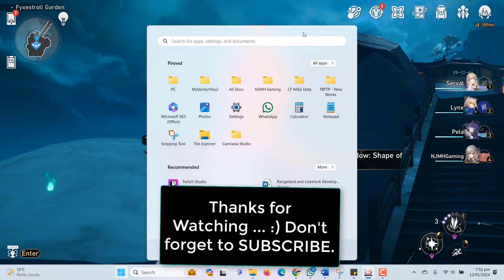This 100% F2P Team Defeats Every 'Echo of War' Boss | Honkai Star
Join us in an awe-inspiring showcase as our formidable Free-to-Play Team, featuring Serval, Lynx, Fire MC, and Pela, triumphs over every 'Echo of War' boss and adversary in the thrilling world of Honkai Star Rail. Witness the power of synergy and strategy in this remarkable Honkai Star Rail adventure.